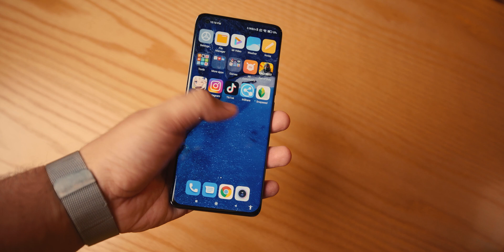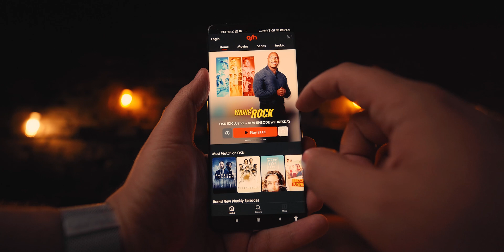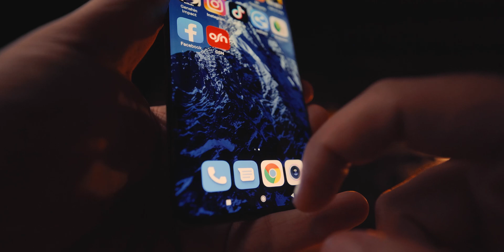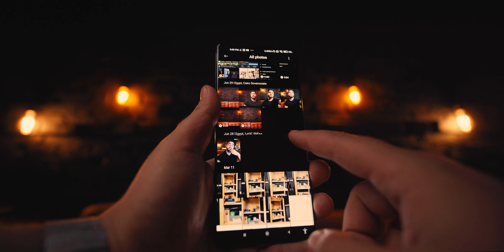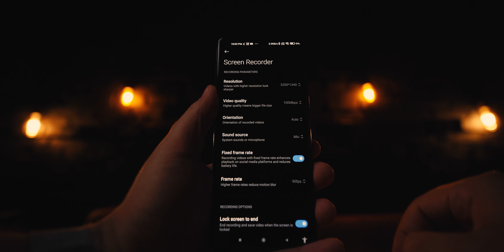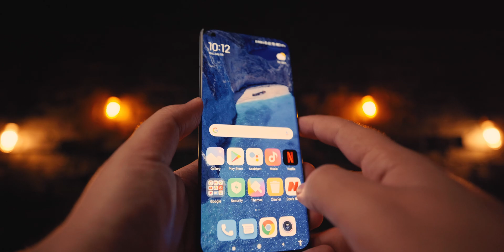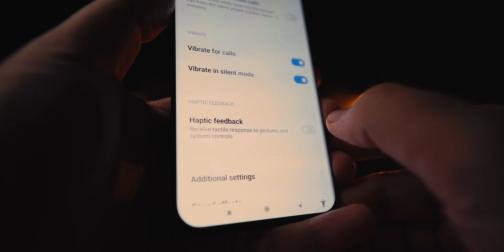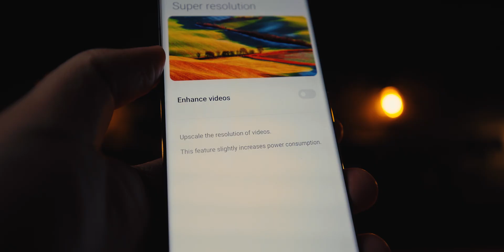ليه الشاومي مي ١١ اغلي موبايل من شاومي؟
Xiaomi mi 11 review | مراجعة شاومي مي ١١